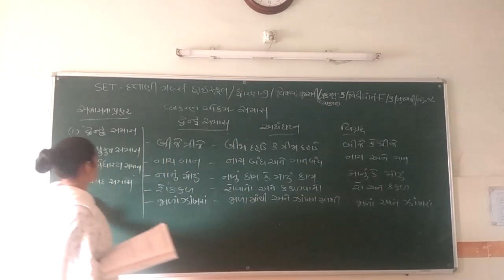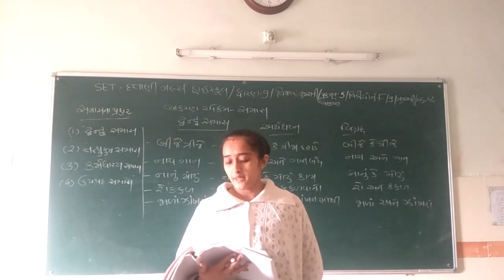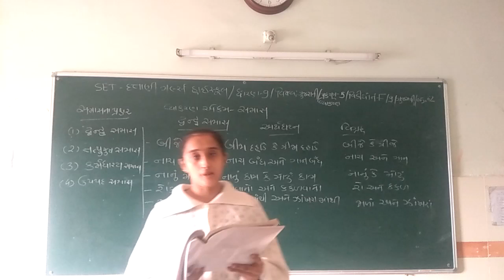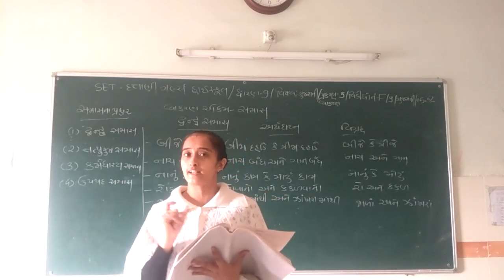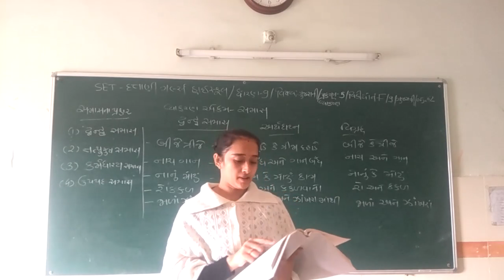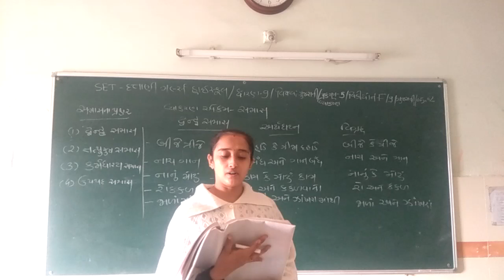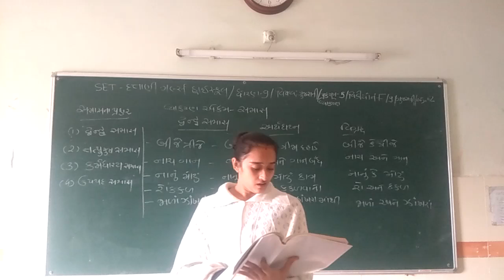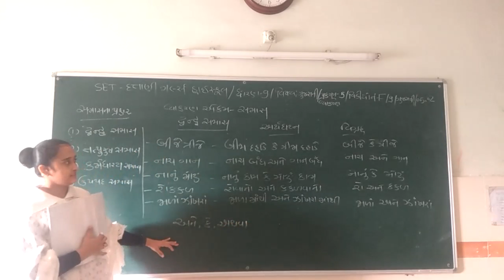SET - F/09/GUJ GRA/05.02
SET –  DATTANI GIRLS HIGH SCHOOL  -  STD. -  09 – SUBJECT  - GUJARATI GRAMMAR-  CHAPTER - 05.02